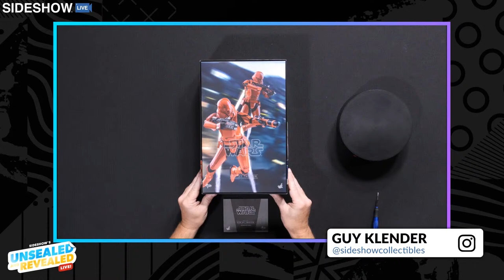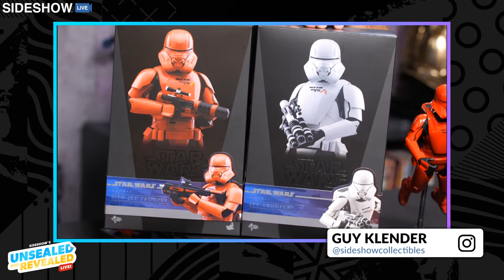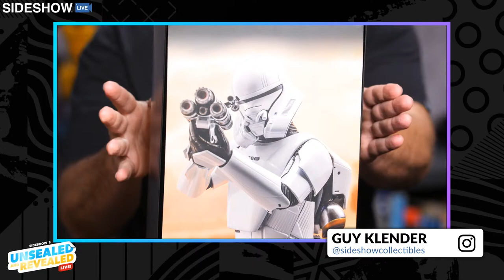Jet Troopers Sixth Scale Figures | Unsealed and Revealed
We’re going to Unseal and Reveal with sixth scale expert Guy Klender! You’ll be able to ask questions and get them answered LIVE as we go through EVERY detail, EVERY accessory, and test out EVERY point of articulation.

More information about the Jet Trooper Sixth Scale Figure by Hot Toys:
Star Wars fans worldwide are anxiously awaiting for the release of Star Wars: The Rise of Skywalker. In this ultimate episode of the epic Skywalker saga, a group of specialized Stormtroopers of the First Order called the Jet Troopers will soar into battle equipped with agile rocket packs.

Sideshow and Hot Toys present the Jet Trooper Sixth Scale Collectible Figure!

The highly accurate collectible Star Wars figure is specially crafted based on the image of a First Order Jet Trooper in Star Wars: The Rise of Skywalker. This specialized trooper features a newly refined helmet and armor, highly detailed jetpack, beautifully tailored fabric under-suit, highly-detailed weapon, and a specially designed figure stand.

Don’t pass up on the opportunity to add these troops to your collection of a galaxy far far away!

More information about the Sith Jet Trooper Sixth Scale Figure by Hot Toys
In its ultimate push toward galactic conquest, the First Order readies an army of elite soldiers that draw inspiration and power from a dark and ancient legacy.

Sideshow and Hot Toys present Sith Jet Trooper Sixth Scale Collectible Figure from Star Wars: The Rise of Skywalker.

The highly-accurate collectible Star Wars figure is crafted based on the image of Sith Jet Trooper in the movie. Features a completely new designed crimson Sith Jet Trooper helmet and armor, newly developed jetpack, finely tailored multi-textured fabric under-suit, two styles of detailed blasters, and a specially designed figure stand!